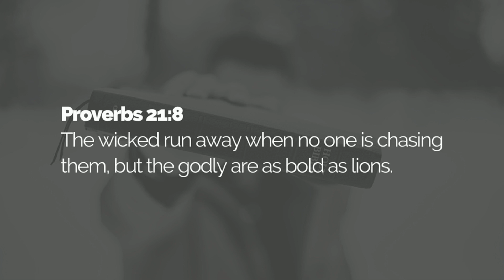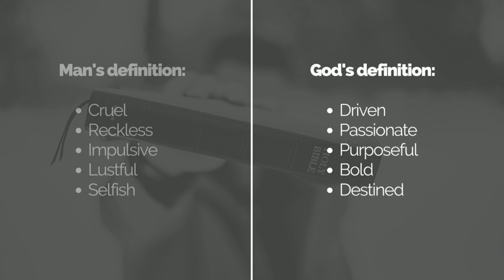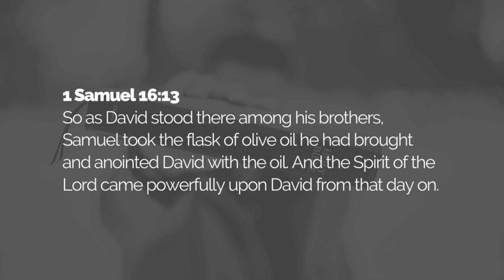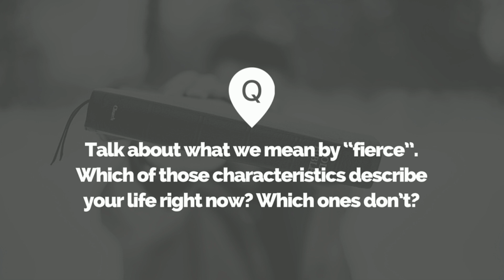What It Means to Be Fierce as a Man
Men are different than women, and that's a good thing. Here's what "fierce" means according to the Bible.

PursueGOD Men is the official men's channel for pursueGOD.org, a free online discipleship resource for families, small groups, and individual mentoring relationships.